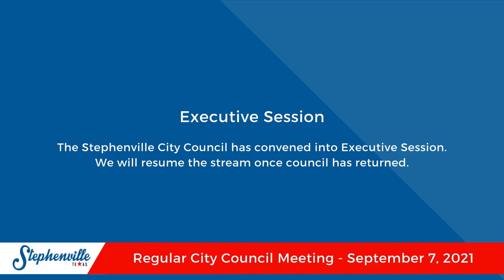9/7/2021- Regular City Council Meeting